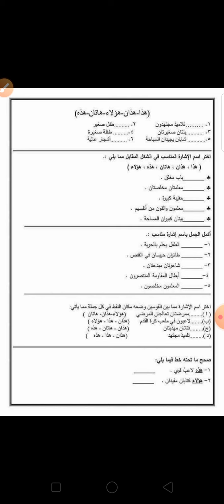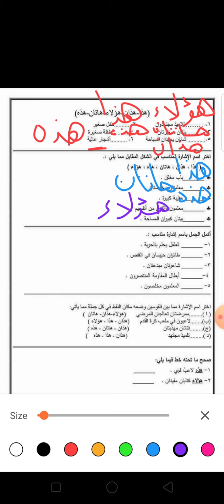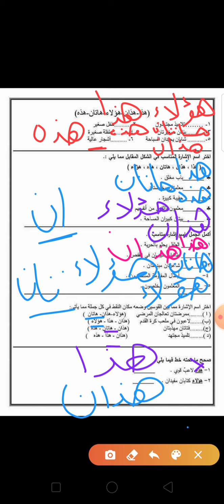لغة عربية الصف الثاني الابتدائي 2A